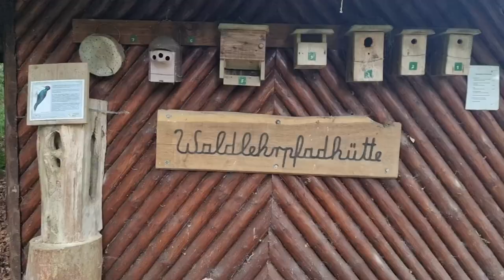Ausflug Langenberger Forst / Leck - Irgendwie Anders Niebüll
Ein toller Ausflug in den Langenberger Forst nach Leck zum Greif-Vogel-Erleben mit der Falknerin Sandra Hamann.